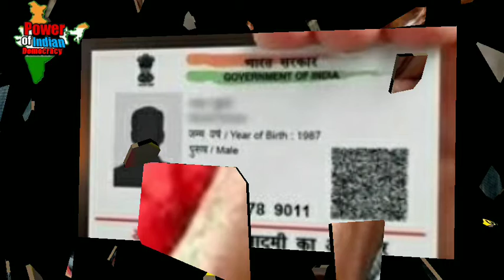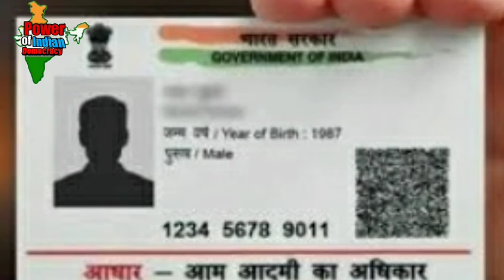वृद्धा पेंशन के लाभार्थियों को दो में दिन में कराना होगा वेरिफिकेशन,न होने पर नहीं मिलेगी पेंशन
आधार कार्ड सत्यापन न होने पर नहीं मिलेगी पेंशन,वृद्धा पेंशन के लाभार्थियों को दो में दिन में कराना होगा सत्यापन